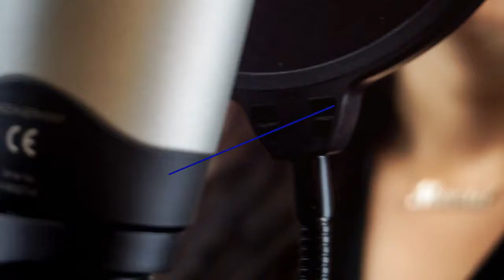Black Magic Woman | Santana Medley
I recorded a cover of some of my favorite songs by Santana, grabado en B Tempo Ensayo en CDMX.
Pista made by El Febe.